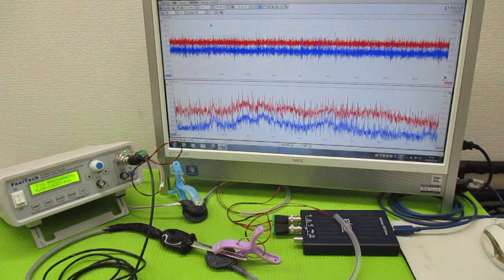メガヘルツの超音波発振制御プローブ製造技術